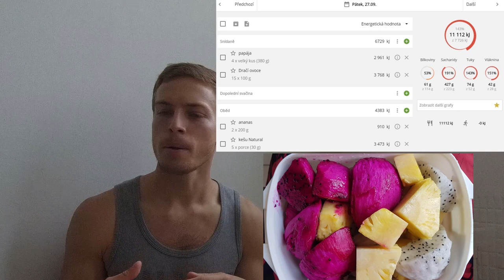35 dnů frutariánství a raw vegan stravy: Moje cesta k lepšímu zdraví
V dnešním videu se s vámi podělím o své zkušenosti po prvním měsíci frutariánství, tedy stravy založené převážně na ovoci. Chtěl jsem vám přiblížit nejen své osobní dojmy, ale i klíčové faktory a vlivy, které s touto výživovou změnou souvisí. První část se zaměřuje na rozdíly mezi vegetariánstvím, veganstvím a raw veganstvím, včetně pohledu na půst jako takový a jeho benefity. Druhá část se pak věnuje mým krokům k přerušovanému půstu a frutariánství, včetně bodu zlomu přechodu k raw veganství, ovlivňujících faktorů, jako jsou kniha od Prof. Arnolda Ehreta nebo pobyt v Indii, a osobních zkušeností po 38 dnech stravy z 90% ovoce a 10% ořechů. Shrnuji také prospěšnost přerušovaného půstu a jeho spojení s vědeckými objevy v oblasti zdraví.

0:00 - Úvod, představení videa a jeho obsah

===   1.  Část   ===
02:10 - Vegetariánství a veganství
03:00 - Raw veganství
07:10 - Půst jako takový
10:05 - Přerušovaný půst

===   2.  Část   ===
13:30 - Jak jsem se dostal k přerušovanému půstu a frutariánství
15:35 - Postupné kroky ke zdravé životosprávě a vyvážené stravě
18:42 - Bod zlomu, který vedl k drastickému přechodu do Raw Veganství
21:23 - 1) Kniha od Prof. Arnold Ehret's - Mucusless Diet Healing System
24:02 - 2) Samotný pobyt v Indii
25:02 - Domácí experimenty s různou stravou a diety
25:29 - Raw strava a její spojení se spiritualitou
27:50 - Jak vypadal můj režim raw vegana/frutariána

===   3.  Část   ===
35:11 - Osobní zkušenost po 38 dnech, kdy se moje strava skládala z 90% ovoce a 10% ořechů
37:35 - Proč je přerušovaný půst zdravý prospěšný
38:36 - Yoshinori Ohsumi držitel Nobelovy ceny za objev autophagia
44:05 - Shrnutí zkušeností s přerušovaným půstem
50:26 - Měl jsem dostatek živin?

===   Zdroje   ===
1) Není vám pořád jasné proč jíst přirozenou stravu? Zkuste si přečíst knihu, která celá hnutí odstartovala: Prof. Arnold Ehret's Mucusless Diet Healing System, ke stažení, zde

2) Proč držet půst? Pokud vás první kniha nepřesvědčila, jelikož vám chyběli nějaké vědecky ověřené fakta z aktuální doby. Najděte si více informací o autofagii a o panu Yoshinori Ohsumi, který ji vědecky potvrdil a získal za to Nobelovu cenu